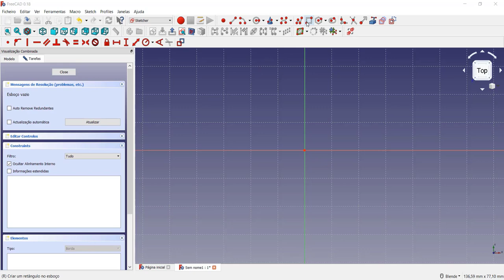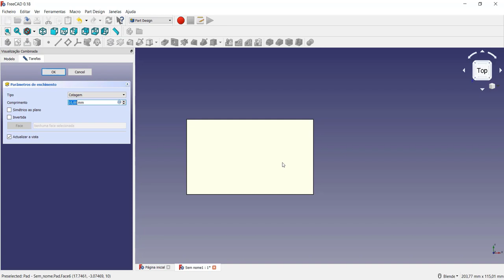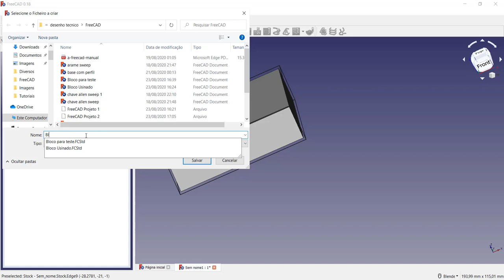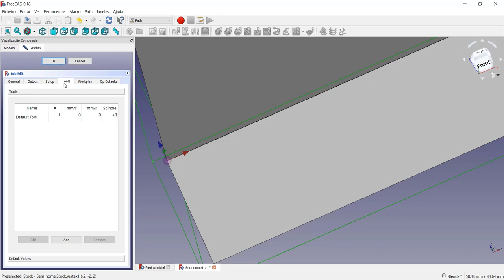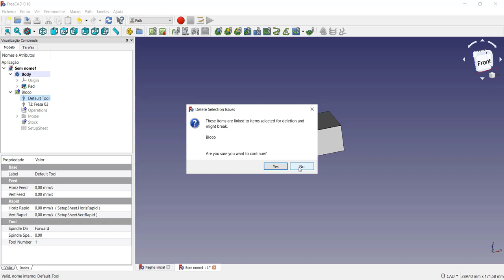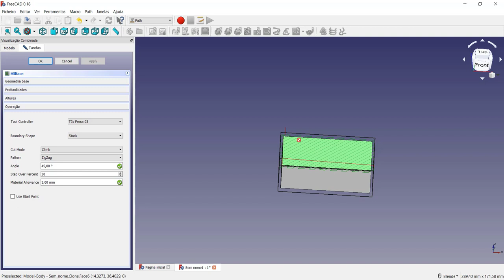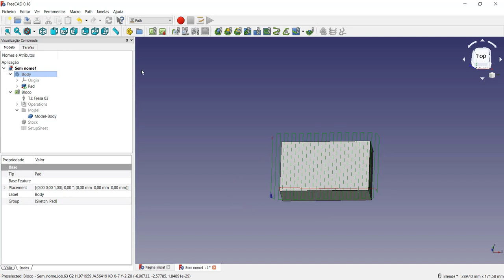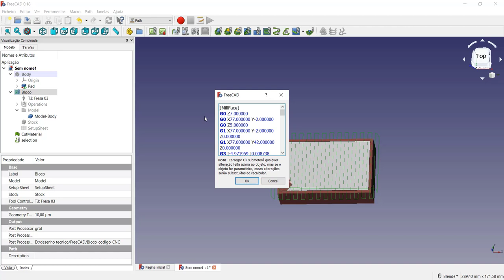Tutorial FreeCAD Simulando um fresamento de faceamento Módulo CAM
Neste vídeo apresento o software de modelagem 3D chamado FreeCAD. É apresentada a simulação de uma operação de fresamento de faceamento de um modelo 3D utilizando a bancada de trabalho Path.  Além disso, é criado um sketch (esboço) para a criação de um perfil e a partir dai criado cada elemento referente a operação de fresamento.  Vídeo ideal para quem está iniciando a modelagem 3D e aprender rapidamente com um software totalmente gratuito.

FreeCAD 3D, modelagem de solidos, software 3D, desenhar solidos no cad, desenho 3D no software, modelagem 3D, desenho tecnico, modelagem de engenharia, solidworks, inventor, professor alexandre neves, engenharia, desenho para engenharia, tutorial FreeCAD português, tutorial FreeCAD básico, Tutorial FreeCAD simulação de fresamento de faceamento, Bancada de trabalho path, CAM, manufatura assistida por computador,